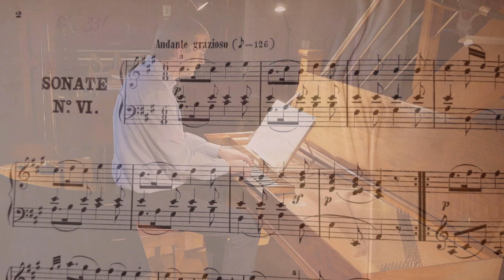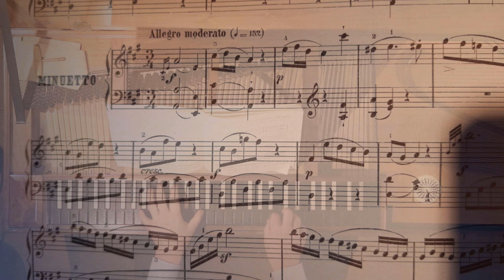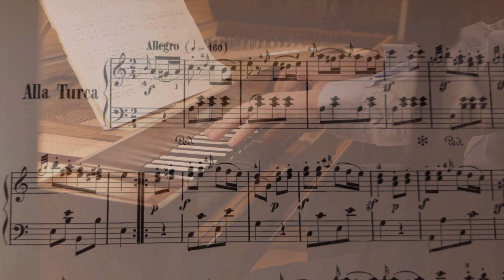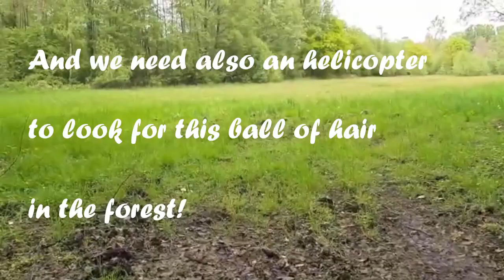Mozart: Sonata in A major KV331 - Historical Tempo Reconstruction - Clavichord: Wim Winters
Glenn Gould recorded the beginning of this Mozart sonata in A Major KV 331in a tempo that was much different from what he called the 'Hollywood' tempo I don’t know personally...(read further below)

00:00 - Andante Grazioso (8th = 126)
18:15 - Adagio (Moscheles slows down to 112, Czerny keeps the tempo at 126, both changing the note value to 16th)
25:26 - Allegro (4th=138)
27:56 - Menuetto (4th = 132)
38:20 - Alla Turca (4th = 160)

...what the true reason was he came to such a different approach for one of Mozart's richest sonatas he wrote (and if you do know, please leave it in the comments below!). But today, with this recording made at the clavichord in a series that follows the tempi by Carl Czerny/Ignaz Moscheles read in what we believe is the historical correct way – or the only applicable solution to all those ‘mysterious’ metronome marks if you want), something truly remarkable happened, something that also we were kind of utterly surprised by: it turns out that Gould's tempo for the beginning of this sonata - as for the Alla Turca are EXACTLY similar to ours.
As we will see soon with our recording of Beethoven’s Appasionata sonata, in Gould’s version sometimes even called the “scandal” recording (o, don’t we all LOVE the absolute degree of openness and freedom in our beloved classical music world?), anyway, in that recording, Gould as well reached a tempo that is very close, if not spot on ours.
Not saying he was fully aware of the metronomic ‘problem’, again, I don’t know, and if I would have to guess, I don’t think he was really thinking about those MMs, but it is remarkable that a musician, when following completely free his/her instinct, oftentimes WILL come to a tempo close to Whole Beat First time Alberto came to visit me (that feels like 15 years ago but is not even a year I ‘tested’ him at the Erard playing Chopin’s preludes in tempi that he thought would fit the music. I kid you not if I say that in 75% of the cases Alberto matched the tempi of Kullak (in whole beat) a 100%. Without at the time even knowing Kullak was a person who a)existed b) played piano c) is one of the main 19th century sources for metronomic values.
I can imagine that this sonata is further from that ‘instinctive truth’, as also for me, when I played it in my earlier life, I did play it faster. But now listen to all the details that suddenly surface, details in articulation, accentuation and look again at the score how much Mozart… indicates himself. It is close to the editions people like Hans von Bülow later would make with ‘interpretation’ marks.